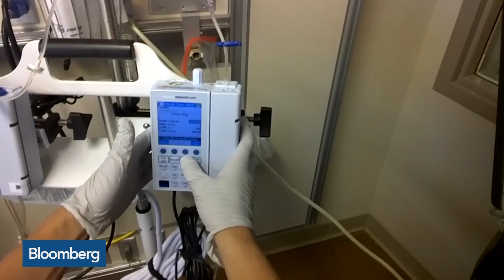Baxter CEO Sees New Products, Expansion Driving Growth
May.22 -- Baxter International Chairman and Chief Executive Officer Jose Almeida discusses his company's growth forecast and strategy on "Bloomberg Daybreak: Americas."  (Video edited to remove incorrect graphic.)